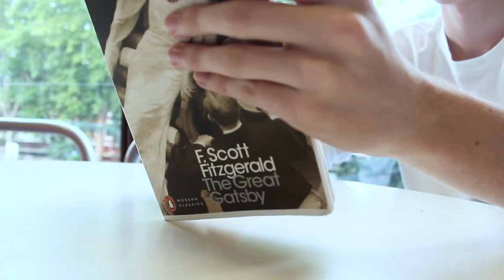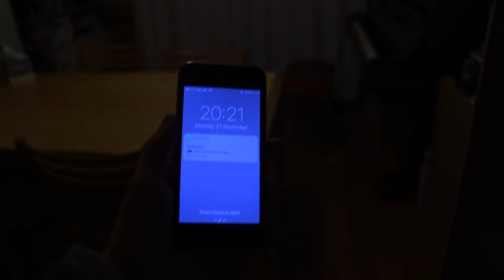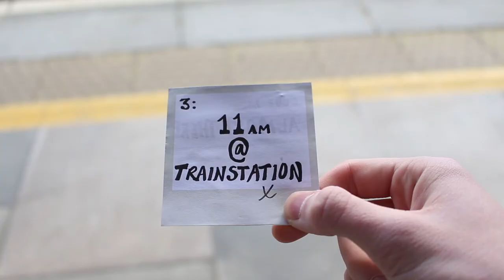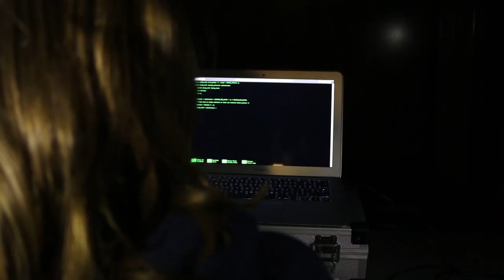Amy Green - 2017 Showreel